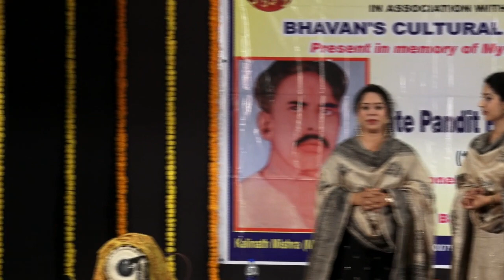Flutesisters- Suchismita And Debopriya Raag Madhuvanti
Flute- Suchismita Debopriya Chatterjee
Tabla-Shri Satyaprakash Mishra
Pakhawaj-Pt Kalinath Mishra.

Flute Sisters Suchismita and Debopriya are unique because they are quietly following an unconventional path by choosing to play the instrument of flute over the more typical classical vocal and dance. After all it was  Guruji the God of Flute himself who blessed them to be the Radha of flute. It is a music journey they have chosen consciously and would love to believe that they are truly the chosen ones.

Suchismita and Debopriya, known as Flute Sisters in the world of Indian classical music are making a mark for themselves through sheer dedication and blessings.

They are truly fortunate to receive tutelage from none other than the legendary Master of North Indian classical bamboo flute Padmavibhushan Pandit Hariprasad Chaurasia ji. Their learned musicologist parents, Krishna and Robin Chatterjee had the foresight to prepare their loving daughters to receive the grace in the form of teaching from the legend himself.

They are graded artists of Akashwani All India Radio, Mumbai Kendra. Both sisters are now empanelled artists with the ICCR - Indian Council for Cultural Relations.

They were awarded the NUFFIC scholarship by the Indian embassy in Holland in the late nineties. In the beginning of the year 2001, Debopriya received the national scholarship awarded by the Government of India’s Department of Culture as an encouragement to her music studies. Both sisters have also received the VRINDABAN GURUKUL scholarship in the same vein.

For over two decades, they have had the honour and privilege to present their art in India’s most prestigious music soirées and some international exposure has added a unique flavour to their performances.

The strains of their flute have reached the connoisseurs across all four continents, namely Americas, Europe, Gulf, Australia and most of Asia. The latest one was a beautiful tour of Canada. The music, hospitality and the warmth of the Canadian people shall remain etched in their memories for a long time to come.

In the year 2008, Debopriya has been bestowed with the Ustad Bismillah Khan Yuva Puraskar by the Sangeet Natak Academy.

After much deliberation, Suchismita and  Debopriya now also teach with exclusivity, the instrument of flute to a select few and aspiring students.